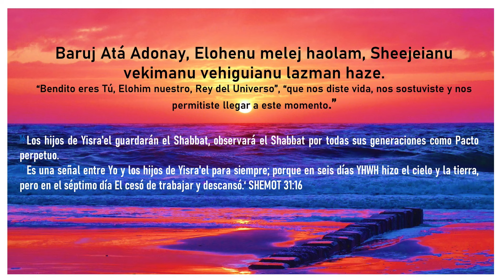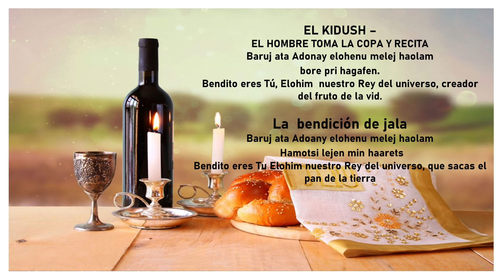PARASHA BESHALAJ CICLO 5784 INTRODUCCION